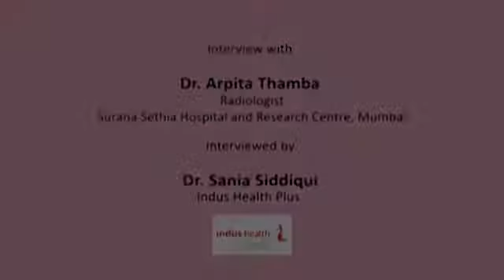Dr. Arpita Thamba - Indus Health Plus Pvt. Ltd.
Radiologist Surana Sethia Hospital and Research Centre,
Mumbai.
Interviewed by Dr. Sania Siddiqui, Indus Health PlusNo description available.

 In collaboration with India's leading specialist healthcare providers, Indus has been providing comprehensive and quality healthcare services at very affordable prices. An ISO 9001:2008 certified company, Indus Health Plus believes that it must live up to its motto 'Available, Accessible and Affordable' on a daily basis.